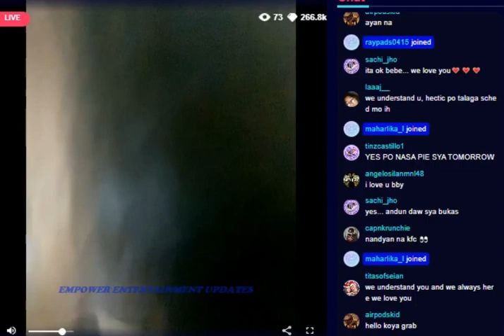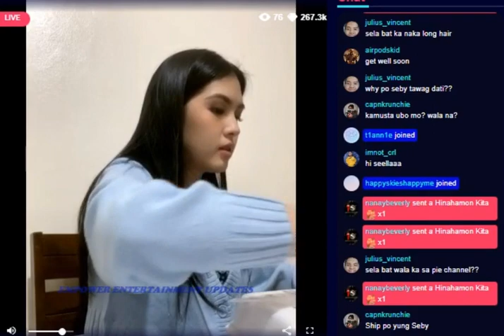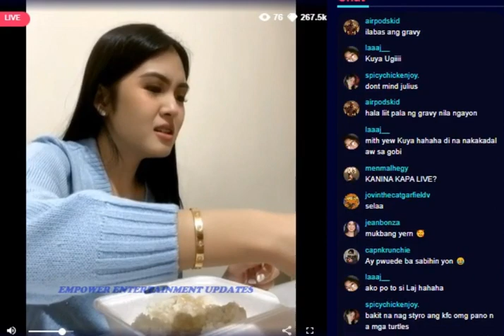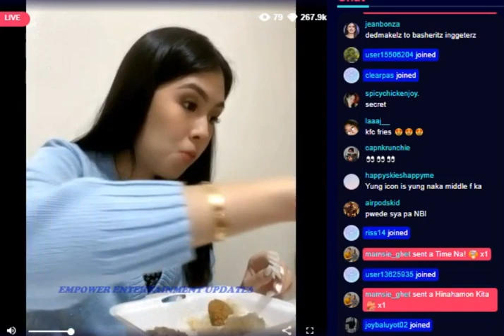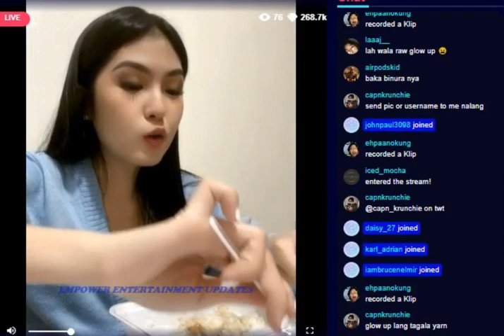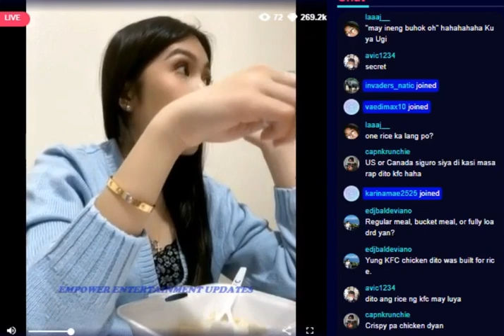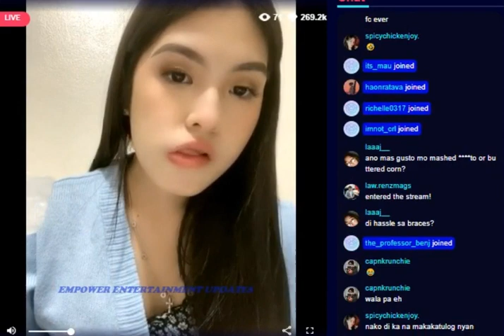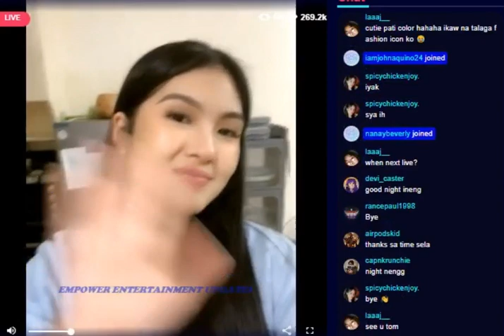SELA GUIA - KUMU LIVE STREAM 12/12/22 | LATE NIGHT DINNER